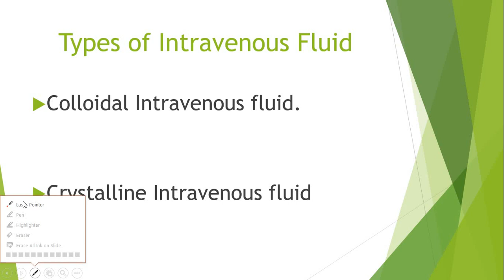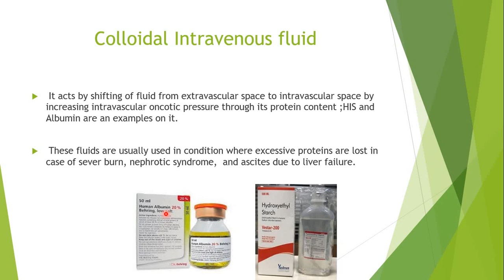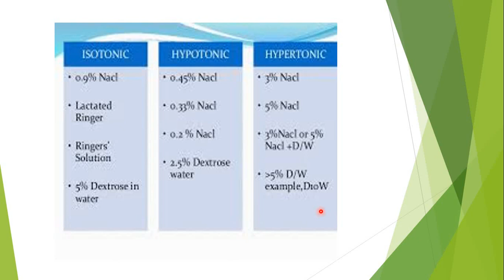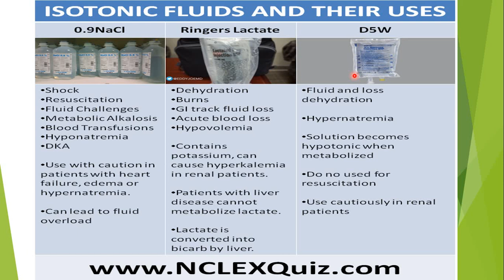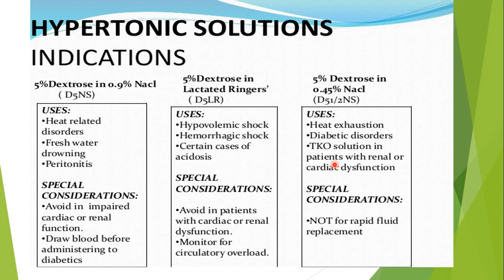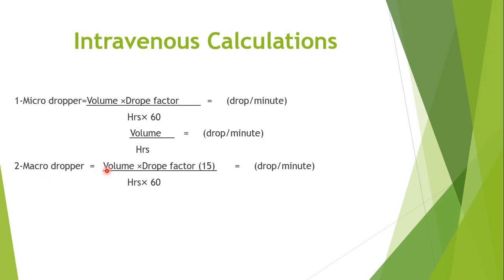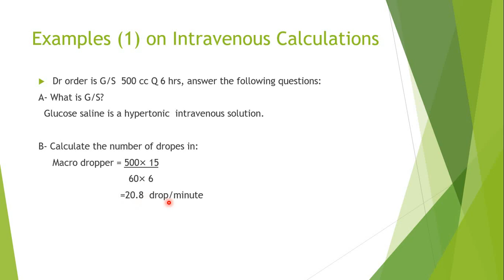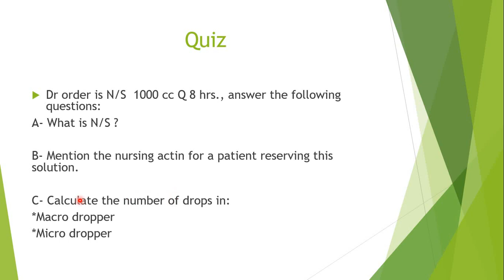Rufaida Al Aslameeh College Types of IV Fluids